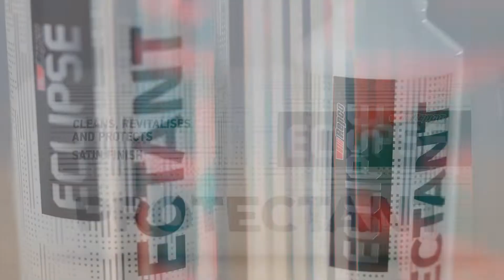Eclipse Dash and Surface Protectant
Repco Eclipse Protectant is an absolute must-have for any car owner. Its clever formula cleans, revitalises and protects your interior surfaces. The Eclipse Interior Protectant unique blend enriches and enhances colour, leaving a non-greasy texture and a brand-new appearance with its low-glare, satin finish unlike other protectants which leave cheap, tacky looking high gloss results. We've also packed a fresh talc fragrance into this interior protector to make your car feel clean and fresh and help to block out any odours. Particularly here in Australia, harsh UV rays pose issues to all parts of your car. Interiors are often some of the most compromised with cracked dashboards, faded plastics, upholstery and other interior trims and brittle pieces as a result of the sun. Repco Eclipse protectant has a UV repellent component which aids in protecting your interior from the sun and promotes longevity in everything it touches.